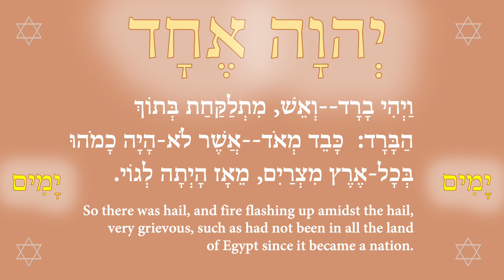Prayer for the Bison to run free on the Native American prairies 15